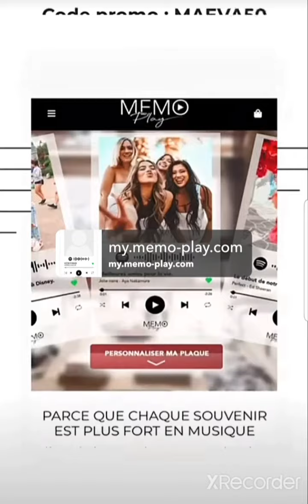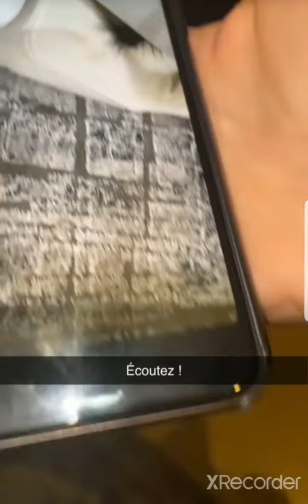Maeva dans la tourmente .....😱😱